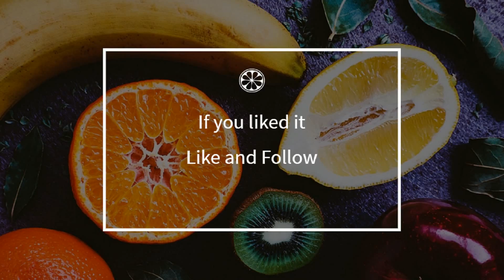How to cook - Clafoutis fantasy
Here is a beautiful french Clafoutis fantasy recipe !
 This video will teach you how to do a great Clafoutis fantasy, simply and easily !